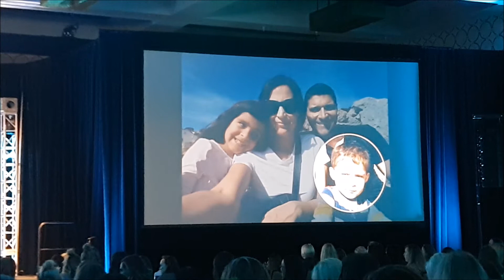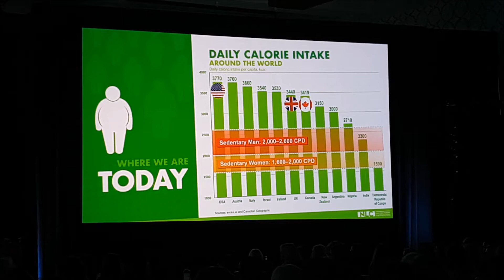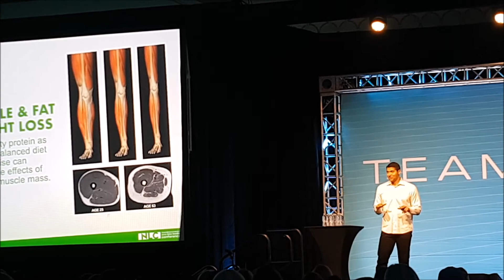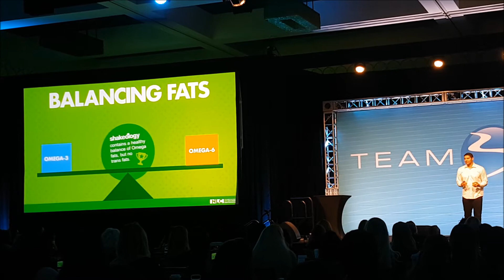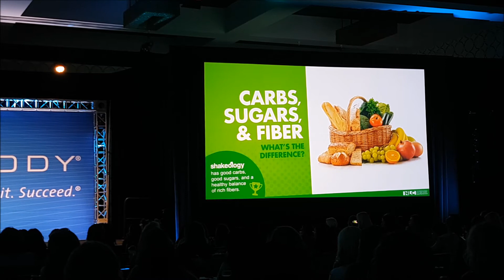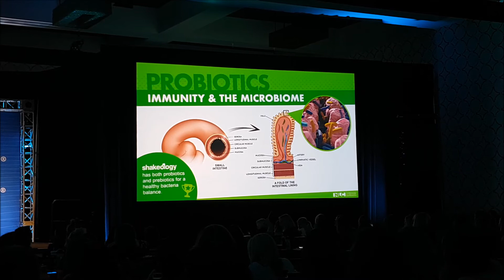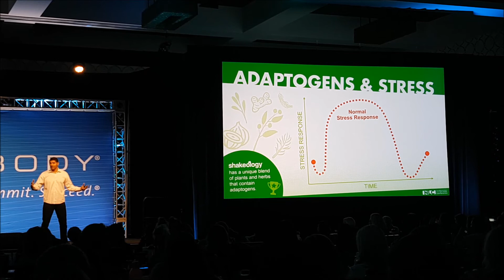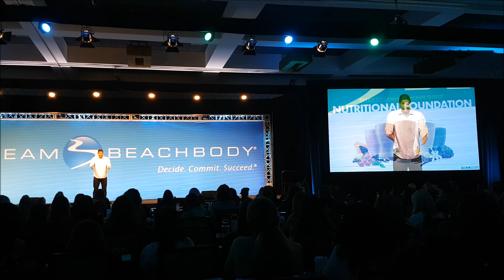Dr Luigi Gratton Talks Shakeology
You could spend more than $700 on supplements, just to re-create all the healthy ingredients in one bag of Shakeology. But why do that . . . when, for only about $4 a serving, you can get it all in one delicious shake.

Here's Dr. Luigi Gratton talks all about what goes into shakeology and how it affect your body.

Become a coach and change lives! You help support other's while you are on a health and fitness journey ... and can generate income to live the life you want to !